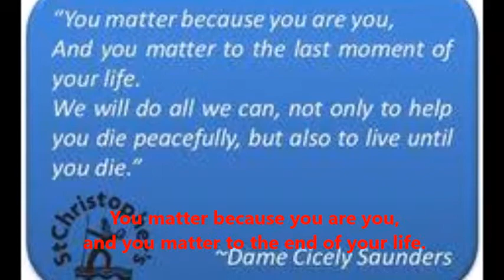近代安寧療護創始人 英國 Dame Cicely Saunders 桑德斯 醫師 名言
近代安寧療護創始人  Dame Cicely Saunders  英國桑德斯醫師1918至2005
7月14日在她一手創立的聖克里斯多福醫院安寧病房中，安詳辭世，享年87高齡。
You matter because you are you,
and you matter to the end of your life.
We will do all we can not only to help you die peacefully,
but also to live until you die.
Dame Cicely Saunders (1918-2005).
你是重要的，因為你是你。
即使活到最後一刻，你仍然是那麼重要。
我們會盡一切努力，幫助你安然逝去，
但也會盡一切努力，讓你活到最後一刻。
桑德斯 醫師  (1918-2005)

「死 亡」一直在中國人話題中列為禁忌，但在美德病房卻每天不斷地在上演著。
臨終與瀕死對醫護人員而言是一種專業性的失落。「安寧療護」以往在國內被視為等於「臨終照顧」，事實上，它應該成為癌症照顧中必要的一環， 安寧療護的原則應該被運用在疾病的任何階段，或癌症控制的任何時期，它應該被當作一種預防醫學，預防病人的痛苦。「一句承諾─願意陪伴」，因為生命的有限，意識到死亡的存在，更顯愛的意義。（摘自愛與死）或許應該叫你洪大哥或洪唉唉，於民國九十一年十 月你住進美德病房，看著你痛苦的表情，無時無刻呻吟著，是因為腹部腫瘤多處的轉移，看到插滿管子的身體，難怪你會有如此痛苦的表情，每每親眼目睹你女朋友 對你百般的呵護，讓團隊中的每一位成員感動不已，從發病、開刀，到住進美德病房一路走來，始終如一。
剛進入病房時我們都以為洪大哥身邊的女生是他太太，沒想到是女朋友；記得有一次我詢問你們有一起拍過照片嗎？你回答沒有，但在病房是你與洪 大哥第一次的合照，你感動的流下淚來，說會好好保存照片，很感謝團隊給予的照護。
在洪大哥往生前三天，突然流淚的對女友說這一生中最對不起的是她，很抱歉從來沒給人家一個名份，就連一句我愛你都沒對女友說過，要彌補也太 晚了，細心的護士將他的心願放在心上，有一天拿出了一只戒指，雖然沒有豪華的排場，艷麗的禮服，但有一顆「真愛」的心，及團隊裡滿滿的祝福，溫馨感人的氣 氛下完成了兩人多年的心願，慎重的將戒指套在女友的手上，頓時感動的淚水傾湧而出，兩人緊緊擁抱在一起。
體認出生命的存在與肯定就是充分的意義，只要我們還有氣息的一天，就要充分認真的生活下去，直到我們告別人間為止；我們只有通過積極正面的 人生態度與行為表現，才能體認我們對於生命真實的自我肯定，才能真正完成我們人生的自我責任。

桑德絲（Dame Cicely Saunders），1918年生於英國。1940年接受護士訓練成為護士， 後因患背痛而無法再任護士之職，但她熱愛照顧病人，便轉修社工學分，於1947年成為 社工人員，繼續在醫院中服務病人。
1947年她照顧一位年輕的癌症病人大衛(塔斯馬， 兩人建立起深厚的友誼。由於當時醫生對癌症病人的疼痛束手無策，桑德絲突發奇想： 不知能否為癌症病人的疼痛做點什麼？能否給他們更好的照顧？於是桑德絲決定為癌症 病人建立一個像家而較不像醫院的地方。
1948年大衛去世，並將他的遺產五百英磅都留 給桑德絲，從此桑德絲便特別關心癌症病人，且繼續為她的理想到處演講，募款。為了 有更多照顧病人的機會，桑德絲還想應徵晚上照顧病人的義工，但一位醫師建議她：如 果妳真想幫助癌症病人，就該去當醫生，因為是醫生遺棄了癌症病人。於是她在33歲時 進入醫學院，40歲以前終於成為正式醫師。
1958年到1965年間，她與幾位醫師同事研究出許多能減輕癌症病人痛苦的新藥。1963年 她開始建築醫院，1967年醫院落成，取名Hospice，原意是接待收容旅人之處，引申為照 顧癌症末期病人的地方。
 桑德絲開創了全世界第一家有特殊服務方案的醫院，以醫療團隊 合作方式照顧癌症末期病人，陪他們走完生命全程，並輔導家屬度過哀慟時期。聖克里思 多福安寧院建立迄今已30多年，Hospice Care 成為文明社會與人道醫療的驕傲。
 目前， 英國己有一百多家Hospice，全世界也有十多個國家前往學習觀摩，台灣則是第18個建立 安寧照顧服務的地方。我們相信，死亡不是最後的悲劇，真正的悲劇是病患臨終前被冷落， 失去精神支柱與愛的援助。讓生死兩無憾，請伸出您的援手，助癌症末期病人及家屬們一 臂之力！

資料來源:網路